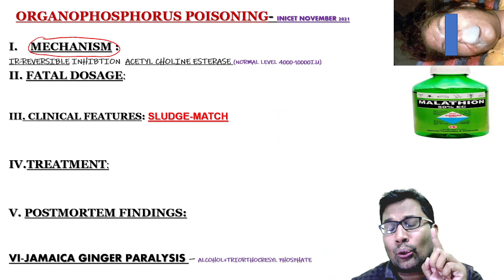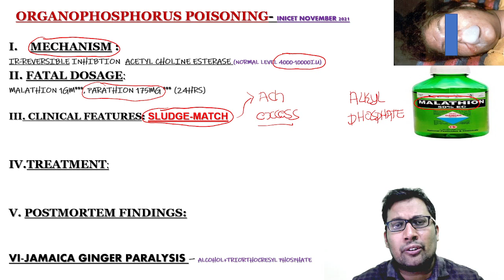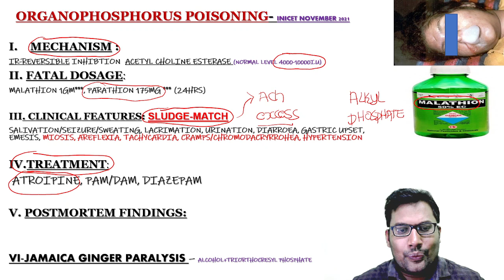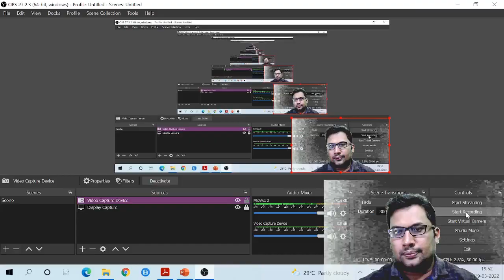3. *****ORGANOPHOSPHORUS POISONING**** INI-CET NOVEMBER 2021 RECALL TOPIC /FMGE 2021/NEET PG-2020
ORGANOPHOSPHORUS POISONING INI-CET NOVEMBER 2021 RECALL